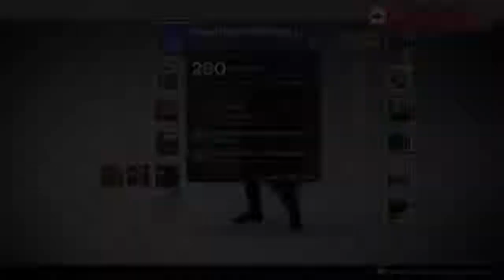Some Patrols and Many Many Strikes (Part 1)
Playing Destiny on Playstation 4 - Everyday gameplay on Destiny -
This is Stock footage of destiny which can be used for your videos.
Just refer back to this channel ..